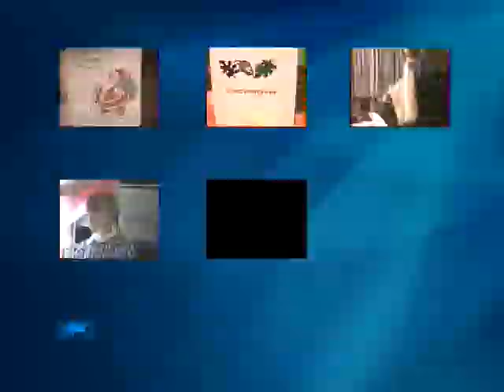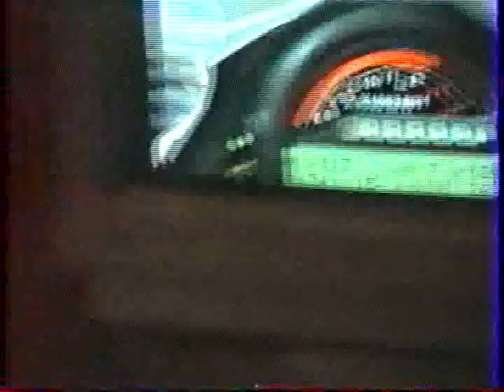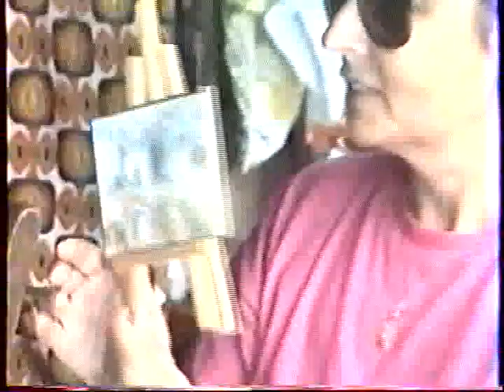1993 1994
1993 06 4 ans Olivia (Trappes Petite Mamy Serge Odette Natalie Franck...)
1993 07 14 ans Audrey (Oléron Serge Odette Natalie ...)
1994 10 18 ans Cedrick 41 ans Chantal (Chez Chantal, Natalie, ...)
1994 08 Boussy
1994 08 Oléron Briam